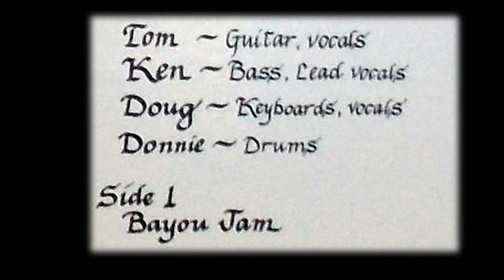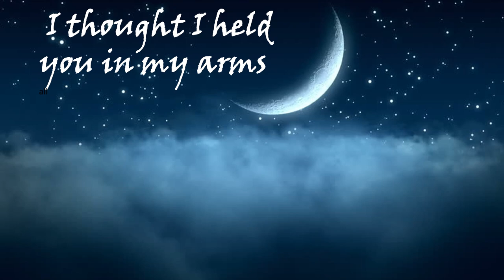BAYOU JAM Live 1971 unmixed raw recording by The C.A. Quintet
BAYOU JAM WAS PLAYED LIVE ON OUR LAST PERFORMANCE 1971 (liner notes) We had been playing as a four piece group for awhile and as this would be our last performance we decided to record it. Microphones were placed in front of the band and we just let a tape recorder roll as we played. We had no sound mixing board or anything else in those days. We could have fooled around mixing this electronically now, but after conversations with people that are familiar with our music,  we decided to put it out raw just as it was recorded that night . So this is as close to what it would have sounded like to you if were standing in front of the band that night,... at times too close to some instruments and at times not close enough. (If you are a drummer you might enjoy the drum solo)

This jam basically was arranged as it happened in the moment it was played. which was they way we played most everything in those days. We would start with a general plan on how to play a song and then once we got going we took clues from each other as we changed the course of the song and where it was going sometimes we would find something that turned into something totally new and unique ...(a twist in the original song if you will). when one of us found something like that , the rest would join in and expand on the concept...

There is one such section in this song near the end ... it is a section of music that was totally created in the moment it was played. You will find this section close to the end. It starts as we quieted down and then the vocalist ( me in this case)  started to sing and made up some lyrics that seemed to fit ...the other guys picked up on it and something brand new was created ... ...  the lyrics  start in this part with "the other night when I was sleeping"

During the drum solo Tom and Doug stopped playing and went over and blew in the air holes of the drums to change the pitch as Donnie beat the hell out of them

The equipment we were playing on Bayou Jam live 1971 were...  amps were Vox with the watchdogs removed for more than the rated wattage. Four cabinets (two stacks) each containing 4 -12" speakers equaling 16 - 12" speakers gave plenty of bass for the bass guitar a  3/4 scale yellow Fender Mustang with red speed strips. Tom Pohling had his Stratocaster and snarling dog fuzztone, a wah wah pedal with a whammy bar on the Stratocaster with 16 12"speakers.

Well perhaps quadraphonic can be used on the next version using AI or something. but this is about as close as you are going to get to that for now..

At the time this song (Bayou Jam) was recorded in1971, nobody had cell phones and few people bothered to take photos so you will have to provide your own "photos/pictures" in your own mind of what it looked like that night as we were playing (actually it might be an improvement)

We did put photos of the four guys playing that night in this video to assist you with the process. including some rare home movies we found we used to practice in my fathers basement and he occasionally took home movies which nobody has seen in 50 years.

If you found us, it was meant to be. welcome aboard. The Trip goes on  ... enjoy it while you can

We dedicate this to Tom Pohling , Doug Reynolds, Donnie Chapin and Rick Patrin without whom this music could not have been imagined.

 If you would like to own your own copy of our Trip Thru Hell Album/CD they can be found at